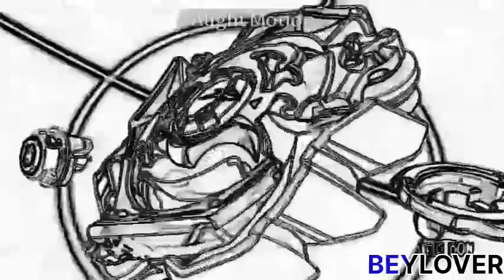FREE DE LA HOYA x NAA READY MANGA VERSION💖